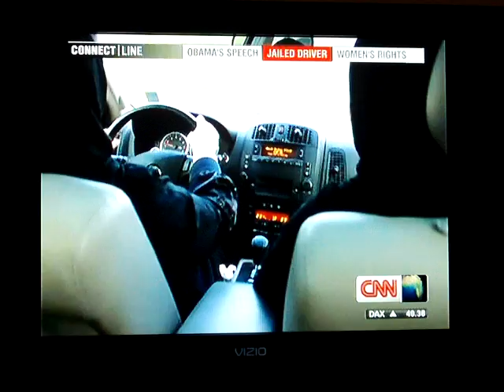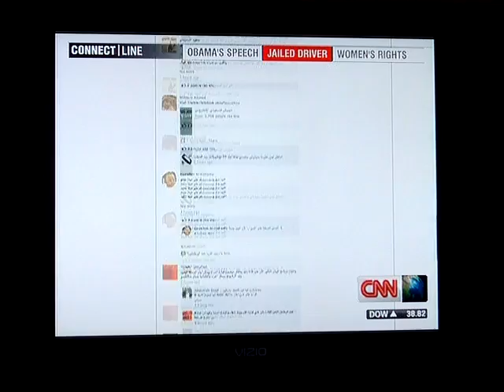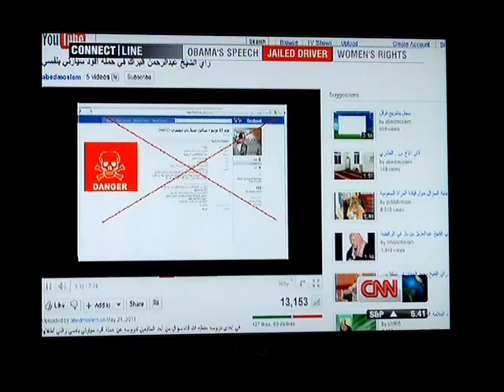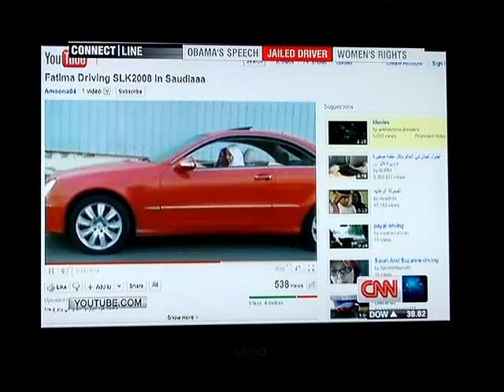Manal al-Sharif on CNN May 27th 2011